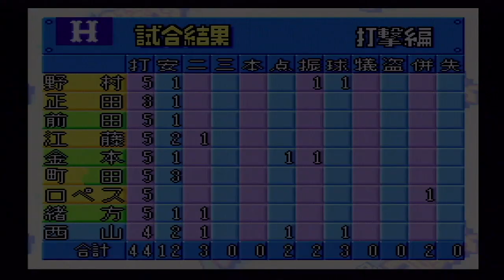『実況パワフルプロ野球3 '97春【観戦モード】#69』日本ハム vs 広島 その2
【先発】日本ハム 芝草 vs 広島 田中